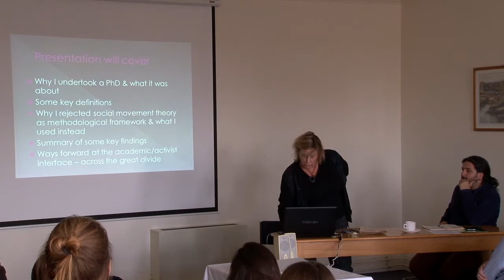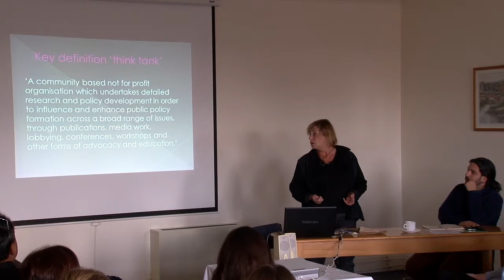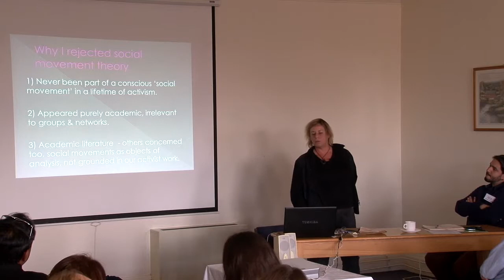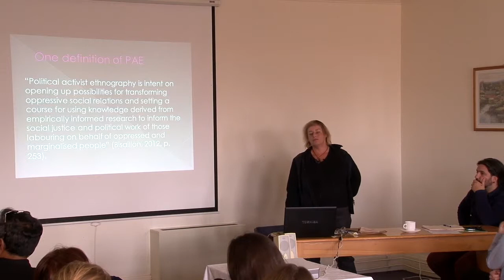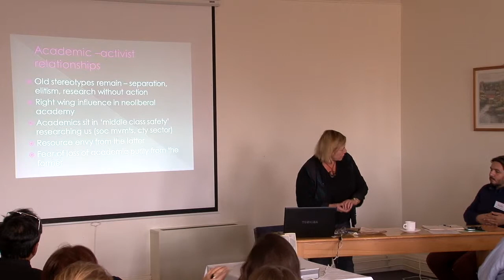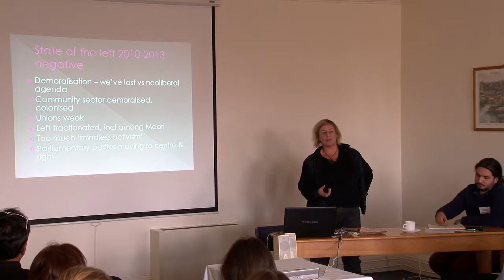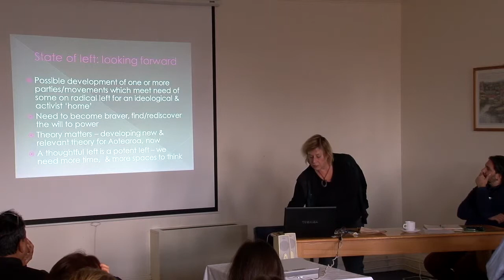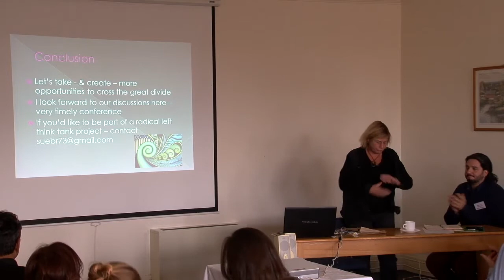Social Movements Network: Sue Bradford "Across the Great Divide"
Auckland University's Sue Bradford discusses the political Left and social movements research in Aotearoa New Zealand at the eSocSci Social Movements Network Conference in 2014